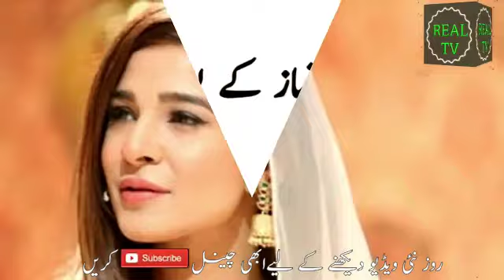|| عائشہ عمر نماز میں کیا دعا مانگتی ہیں ||Ayesha Omar Special Prayer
Actress Ayesha Umar Update

Ayesha omer is well known Pakistani showbiz star. Recently she celebrate her mom Birthday.